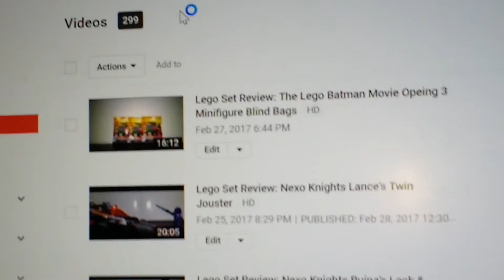The 300th Video...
So... yeah. I sort of pre-recorded a ton of videos a week ago, and didn't realize I was this close to 300 videos. But still very cool to thunk about! I have been making videos for around 3 years now and have now created a total of 300 videos!